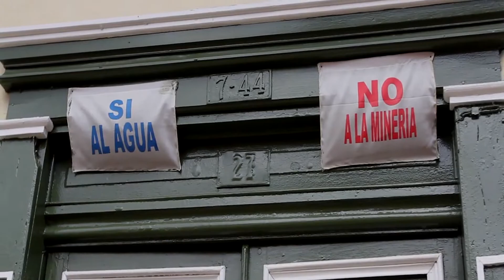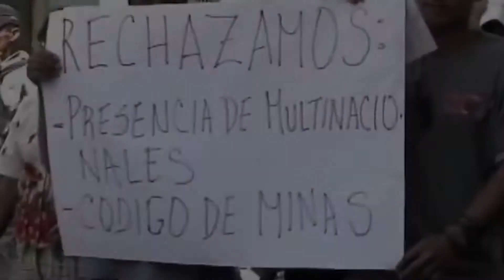Minería en Jericó | BLOQUE 1 PROGRAMA JUNIO 9-2019. La Tierra, Los Animales y El Hombre.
Entrevistas con el Alcalde de Jericó; con el coordinador de la mesa ambiental; el señor arzobispo de Jericó y; habitantes y representantes de la comunidad de Jericó, sobre la problemática de la explotación minera en dicho municipio.